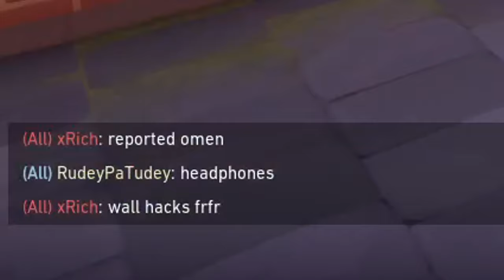NOOBS insane first day playing - Valorant Gameplay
Stream description tags: valorant, ranked valorant, valorant gameplay, valorant omen, omen gameplay, live stream, valorant live, live ranked, noob, first time playing, wall hacks?, wall hacks, omen s tier, omen tips and tricks, omen tp, omen shrouded step, best omen plays, omen plays,